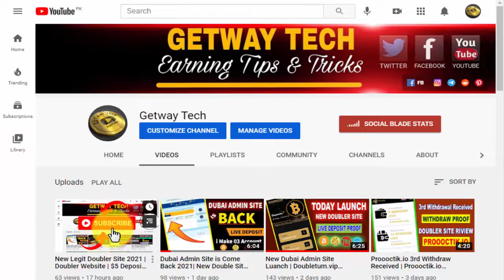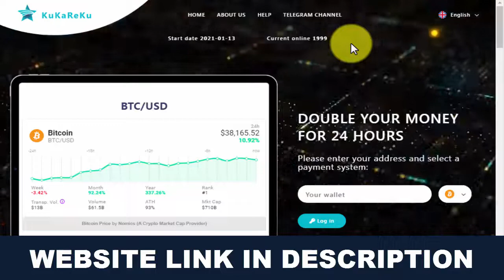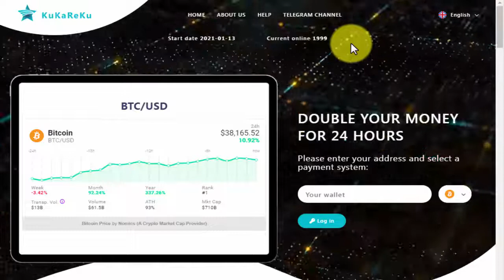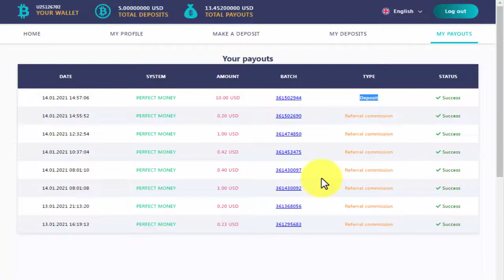Kukareku.io Withdraw Proof | New Doubler Site | Payment Proof | Legit or Scam | Make Money Online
Getway Tech